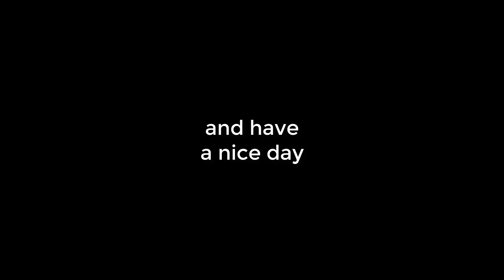GEO-FS 3,2,1 GO!! (Meme)